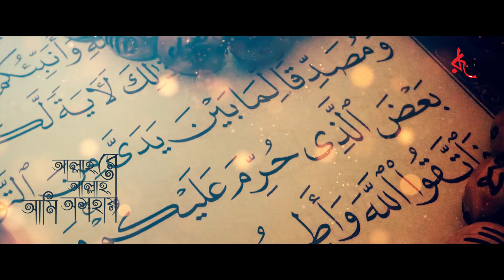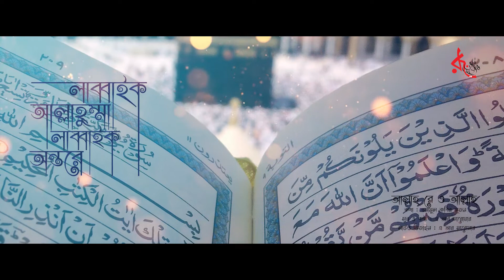ও আল্লাহ || O Allah By AR Sarwar || রমজানের সেরা গজল 2021 || Rupkotha Holy Tune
Song : Allah Re O Allah
Lyric : Enamul Kabir Sujan
Tune & Singer : AR Sarwar
Sound design: AR Sarwar
Label : Rupkotha Music
Produce By Rupkotha Holy Tune